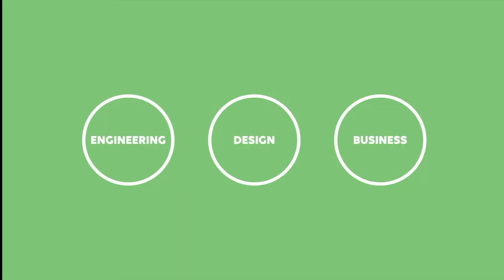MSTV Student Entrepreneur, Sarika Bajaj (MSTV '20)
Learn how Sarika Bajaj (MSTV '20) leveraged Carnegie Mellon University's Integrated Innovation Institute faculty and the energy of Silicon Valley to launch her textile recycling business.